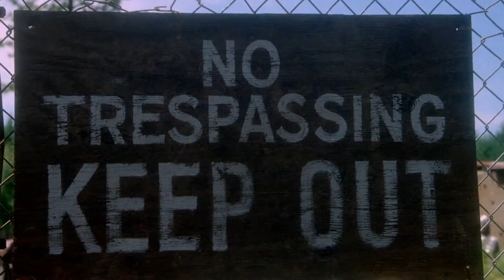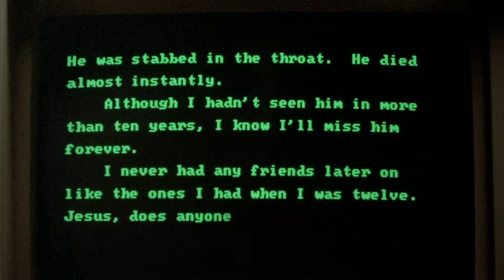stand by me / 17 by youth lagoon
"it happens sometimes. friends come in and out of our lives, like busboys in a restaurant."
this is a simple video made from footage from stand by me (1986) with the song 17 by youth lagoon :)